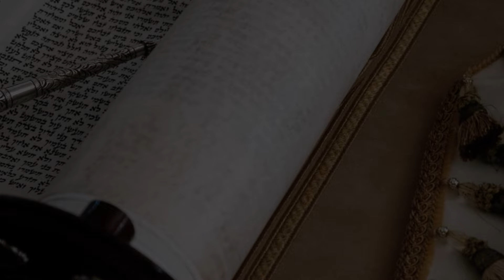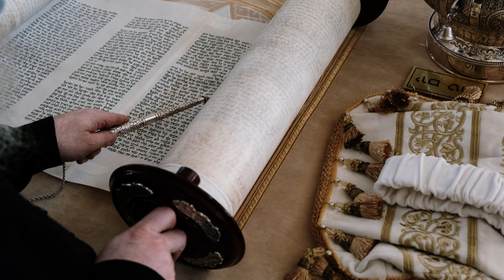Judea Long Before 1000 B.C | THE EARLY HISTORY OF THE JEWS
And now we can tell of the Hebrews, a Semitic people, not so important in their own time as in their influence upon the later history of the world. They were settled in Judea long before 1000 B.C., and their capital city after that time was Jerusalem. Their story is interwoven with that of the great empires on either side of them, Egypt to the south and the changing empires of Syria, Assyria and Babylon to the north. Their country was an inevitable high road between these latter powers and Egypt.

By A. C. Weatherstone (1888–1929) - &#039;Hutchinson&#039;s History of the Nations&#039;, 1915, Public Domain,
By Antonio Tempesta (Italy, Florence, 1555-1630) - Image archive copy, Public Domain,